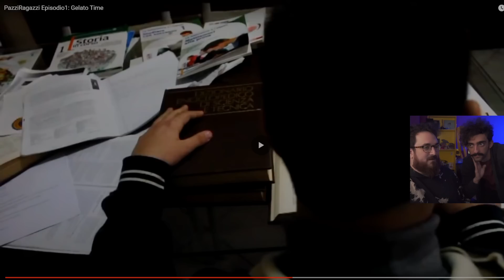MARCO MERRINO REAGISCE A PAZZI RAGAZZI